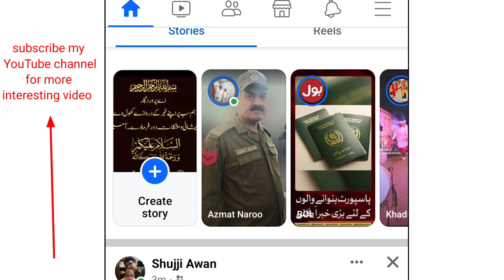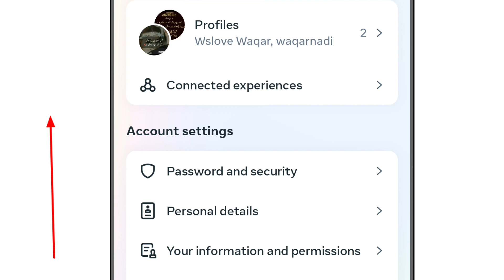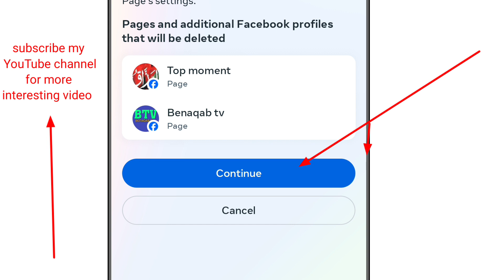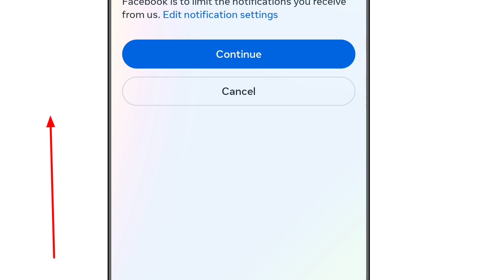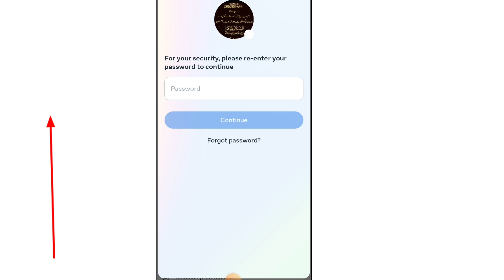how to delete facebook account || facebook id delete kaise kare 2023 || delete fb id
Updated on 6/30/2023 with Meta Accounts Center instructions.

Ever think about deleting your Facebook account? Perhaps you don't want to worry about the privacy threat you and your spouse pose when posting. Or maybe you’d like some time back in your life and simply want to spend less time online.

Whatever your reason for ditching Facebook, you should know that deleting your account is a relatively easy thing to do. There are two ways to quit – one that’s reversible in case you change your mind, and the other permanent, for those who are certain they want out.

Justin Trudeau criticizes Facebook over wildfire co
Deleting Your Facebook Account

Deleting your Facebook account is only an option for people who are absolutely sure they’re never coming back to Facebook and don’t mind the idea of starting from scratch in the event they do change their minds.

To delete your account, visit the Account ownership and control page in your Meta Accounts Center on your computer (if you aren't seeing the Meta Accounts Center, go select "Delete Account," select the "Continue" button, and follow the prompts.

On your phone:

Open the Facebook app.

Tap your profile icon in the lower right corner.

Select Settings (cog icon) in the upper right corner.

Select "Meta Accounts Center."

Select "Personal details."

Select "Account ownership and control."

Select "Deactivation or deletion."

Select your account.

Select "Delete your account" and select "Continue."

Keep in mind that messages you’ve sent to other people or posts you’ve shared with groups remain on Facebook even after you delete your account.

Select "Settings & Privacy Settings."

In the "Your Facebook Information" section, select "Download profile information."

On your phone, go to the Facebook app and then

Scroll down to "Your Information " and select "Download your information.

Select the information you want to download (by default, all data is selected) and tap the "Create File" button.

Even if you’re staying on Facebook it’s a good idea – you might be surprised at how much there is.

Why do you want all your data? For one thing, it’s pretty enlightening to see the vast amount of information you’ve shared on Facebook. Even casual users may find that they've shared an incredible amount of information about myself.

If you do decide to download your personal archive, make sure to store it somewhere safe. It will likely be a huge repository of personal information you likely don’t want to share with others.

Deactivating Your Facebook Account

Deactivating your account is an alternative to deleting: it puts your account on hold and hides your timeline on the site. Facebook doesn’t delete any of your information just in case you want to come back into the fold. I’ve actually used this option in the past and it’s an easy way to take a break from Facebook and then later switch the lights back on. Once you do, everything comes back – your friends, your likes, previous posts and anything else you did at the site.

You should know, however, deactivating your account does not remove your name from your friends’ lists of friends. If it bothers you that your friends might wonder why they’re not seeing your posts, but can still see you as a friend, it might make sense to let them know you’re leaving the network for a while.

To delete your account, visit the Account ownership and control page in your Meta Accounts Center on your computer (if you aren't seeing the Meta Accounts Center, go select "Deactivate Account," click on the "Continue" button, and follow the prompts.

Select "Personal details."

Select your account.

Select "Deactivate  or delete your account" and select "Continue."

delete facebook account permanently on mobile permanently delete facebook account
delete facebook
facebook id delete kaise kare hamesha ke liye facebook id delete kare